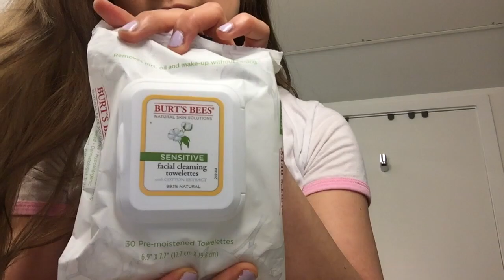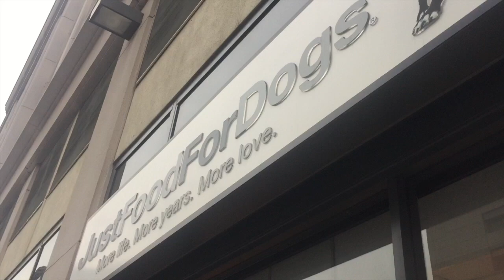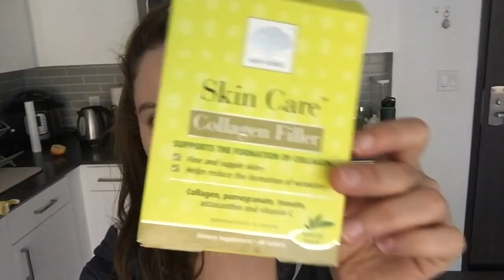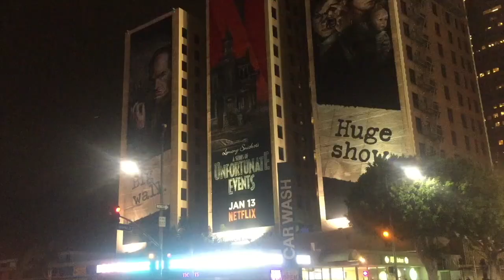Una Semana Sin Maquillaje I Karla Souza No Usa Maquillaje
Una semana sin maquillaje RETO ft Erika Kosegarten también le pregunto a Karla Souza qué opina sobre el maquillaje.
Erika Kosegarten y yo nos pusimos el reto de una semana sin maquillaje aquí mi experiencia.
Checa como verte bien y bonita sin maquillaje

Gracias por verme matrushkos, les comparto todas mis redes y mi blog

RETO con Erika Kosegarten